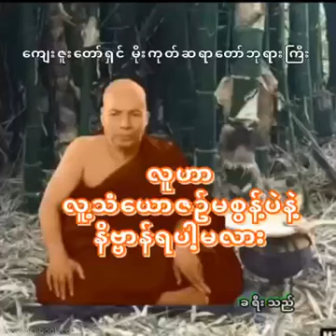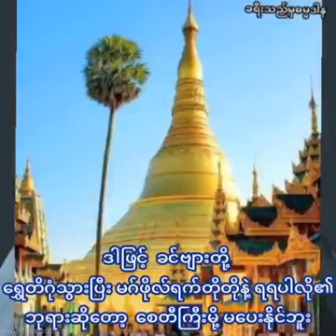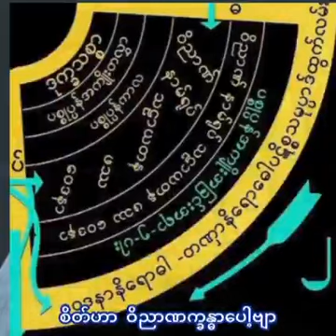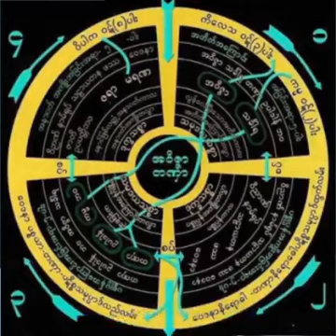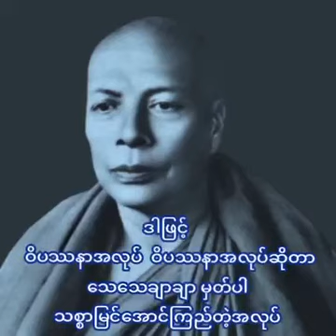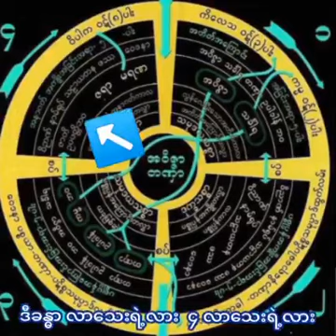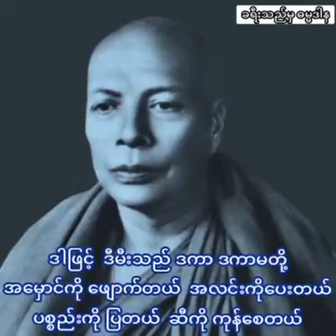လူဟာလူ့သံယော ဇဥ်မစွန့်ပဲနဲ့ နိဗ္ဗာန်ရပါ့မလား